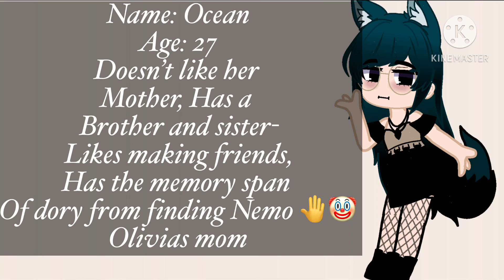{ Give my Ocs Questions/Dares 🤚🤡 }